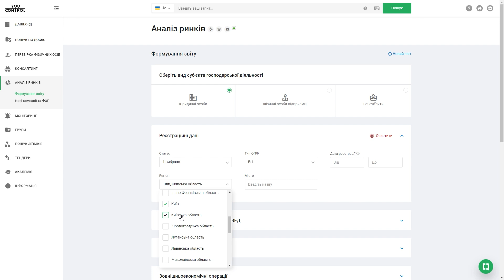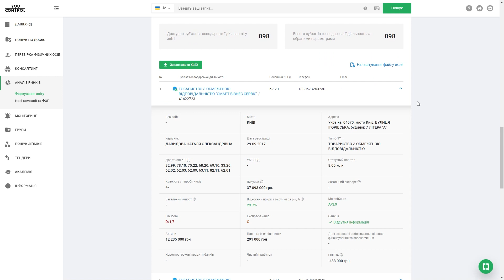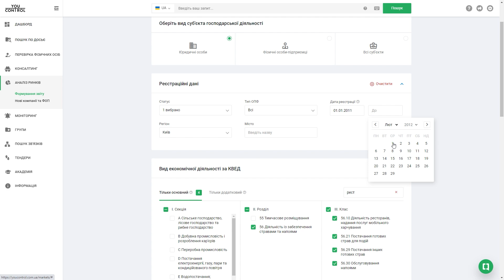Як аутсорсингові компанії використовують відкриті дані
Сьогодні говоримо про бухгалтерію та фінанси підприємства на аутсорсі і як тут допомагають відкриті дані. Якщо у вас нема можливосте чи бажання наймати бухгалтера, фінансиста, або економіста, цей випуск для вас!
Спілкуємось з Наталією Андрусенко, керівницею відділу продажів та клієнтського сервісу аутсорсингової компанії Symmetry PLUS.

YC.Market - це онлайн-інструмент, який надає можливість аналізувати ринок компаній та ФОП України на різних рівнях деталізації. Ви можете швидко і легко відібрати компанії за ключовими фільтрами, такими як КВЕД, регіон, дата реєстрації, організаційно-правова форма та багато інших. Крім того, інструмент дозволяє переглядати фінансові показники, участь в державних тендерах, а також завантажувати дані в Excel з контактами.

0:00 Початок
1:50 Про Symmetry PLUS
6:50 Про першого клієнта
8:20 Чому аутсорс
14:47 Як шукати клієнтів
16:43 Кейс пошуку клієнта
21:02 Як OpenData розвиває бізнес
22:35 Аналіз Ринків і бізнес-процеси
26:50 Як організувати аутсорс